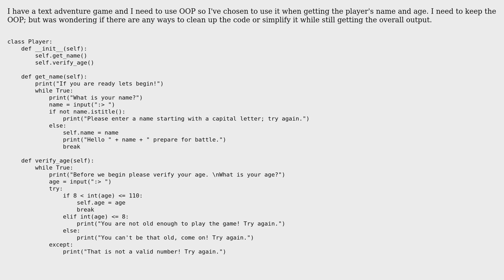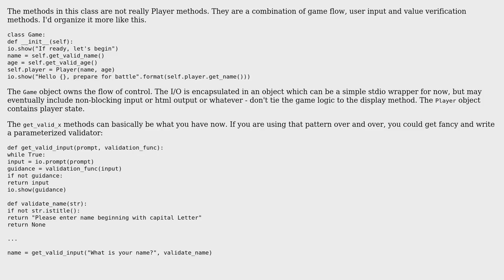Code Review: Asking for player name and age using OOP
With thanks & praise to God, and with thanks to the many people who have made this project possible! You are responsible for your own actions.